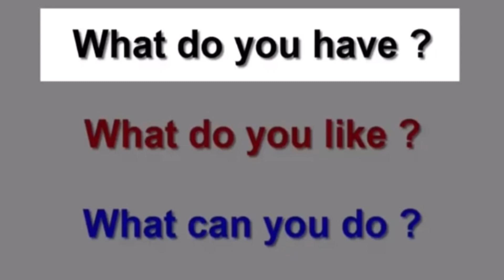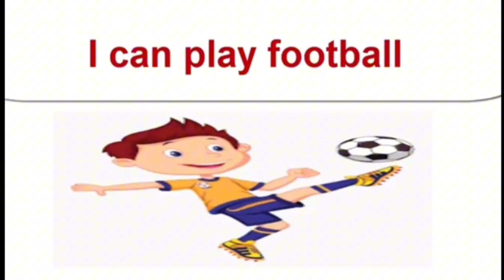Discover kg2 w2